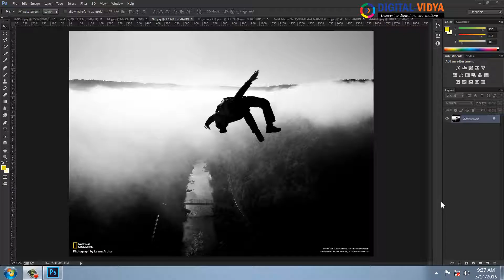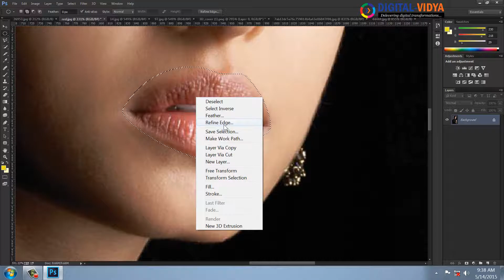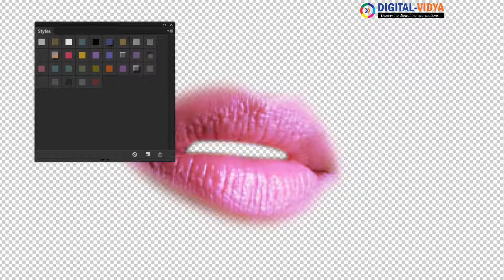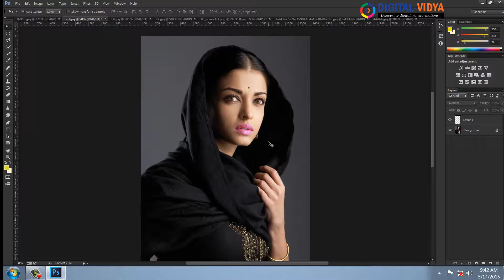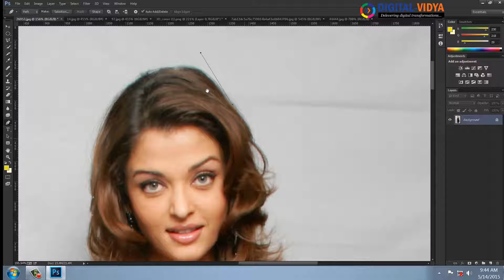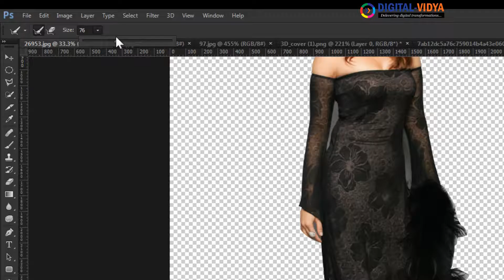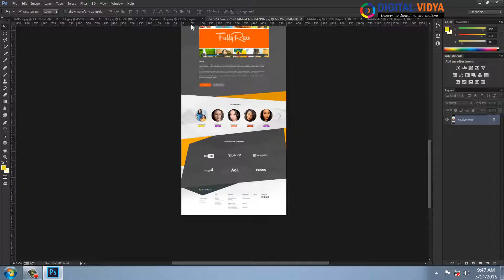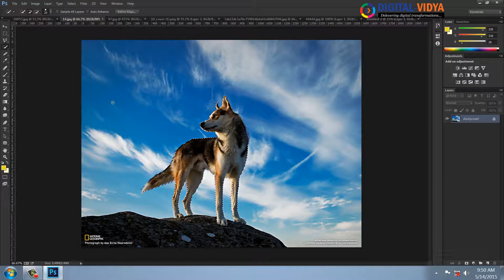How to remove background in Photoshop - Step by Step Tutorial for Beginers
Photoshop Pen tool Tutorial- Removing Background - Define Custom Shape Option.

How to Use  Define Custom Shape.
How to use Styles Pannel
How to Remove Background Using Pen Tool
Selecting Complex Shapes Using Pen tool. All Above Topics Will Covered in this Tutorial.

stroke path in photoshop in this tutorial you will learn how to use stroke path option of pen tool. and adding stroke to path.

Media education presently cannot be imagined without digital technologies and the role of E-learning is of immeasurable importance.

Instructional methods help to learn the content in digital form and it improves the job-relevant knowledge and skills. We teach up-to-date, detailed online programs for all by well-known professionals. We accommodate multiple learning styles using a variety of delivery methods geared to different learners.

We provide the compiled and the best reputed programs.  Explore the world of education with us and the global learning community will be at your fingertips.  This will be a milestone in your journey of success.
Grab the great opportunity. Don’t limit yourself. What you believe, you can achieve.

Our Courses:-